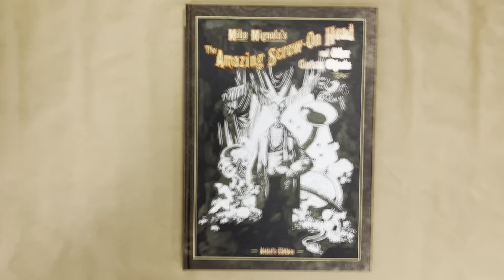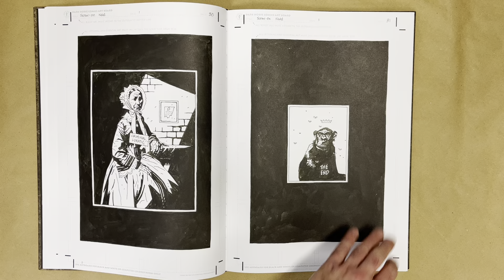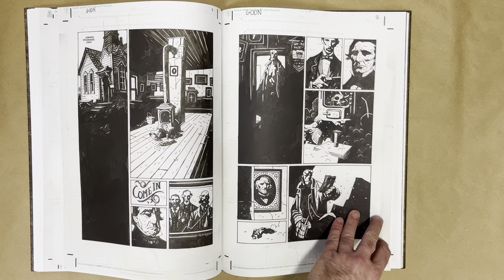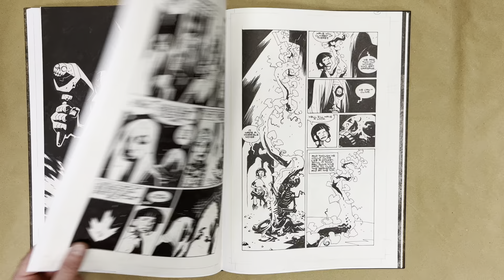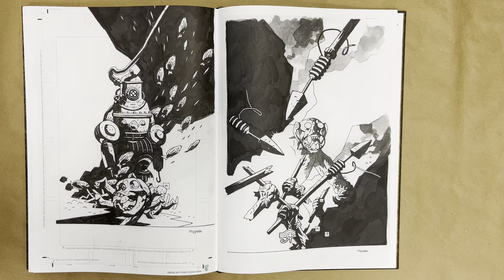Mike Mignola’s The Amazing Screw-On Head and Other Curious Objects Artist’s Edition (flip through)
A flip through of Mike Mignola’s The Amazing Screw-On Head and Other Curious Objects Artist’s Edition. For the full review go to AE Index